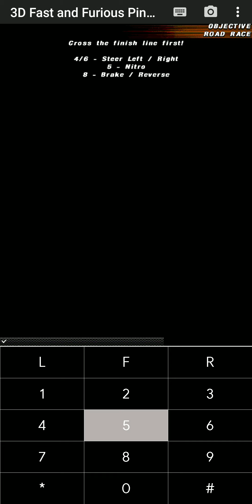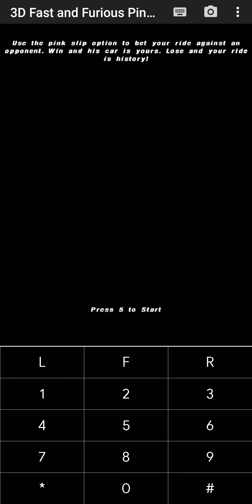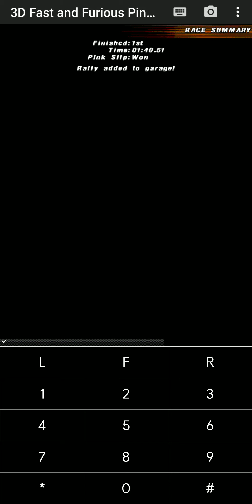The Fast and the Furious: Pink Slip #1 • Rookie • Road Race (Java Прохождение) | J2ME Loader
Прохождение игры The Fast and the Furious: Pink Slip #1

Эмулятор: J2ME Loader